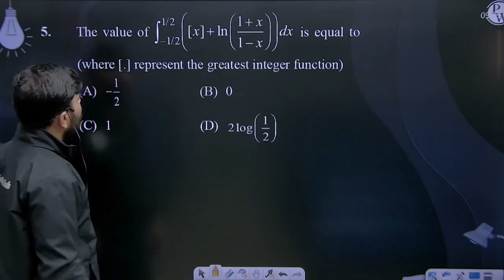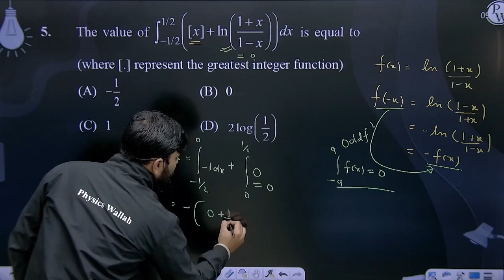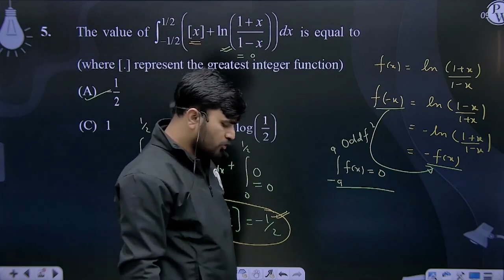The value of &#8747;-1/21/2[x]+ln1+x1-xdx&nbsp;is equal to (where [.] represent the greatest int....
The value of &#8747;-1/21/2[x]+ln1+x1-xdx&nbsp;is equal to (where [.] represent the greatest integer function)&nbsp; 📲PW App